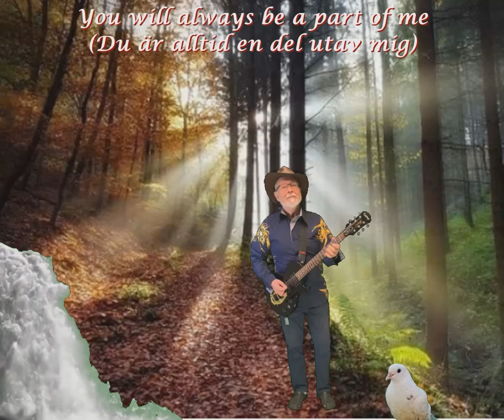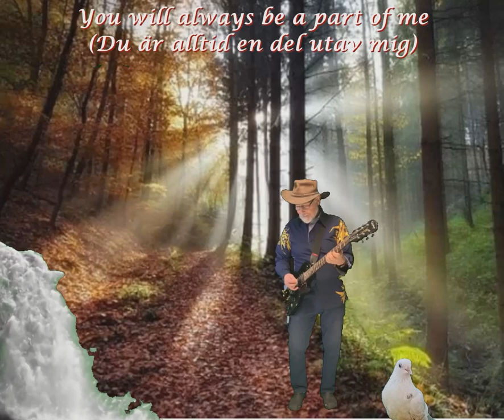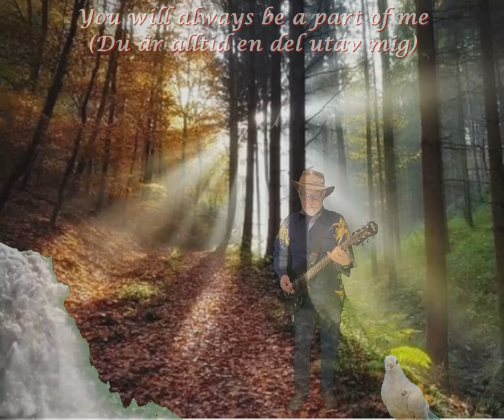"You will always be a part of me"("Du är alltid en del av mig") Cover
Experience the timeless beauty of "You will always be a part of me"("Du är alltid en del av mig"), reimagined as an instrumental guitar cover. The original song is crafted by the legendary Swedish entertainers and song writers Lasse Berghagen and Lasse Holm. This melody was initially intended for the Swedish selection for the European Song Contest(ESC) 1996.
Enjoy this heartfelt rendition and let the music speak to your soul.